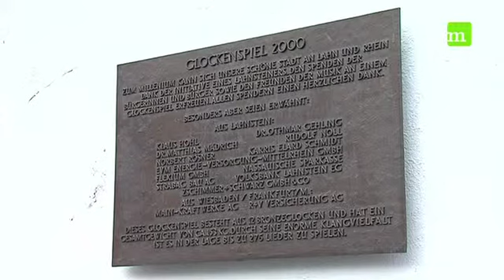158 - Lahnsteiner Salhof